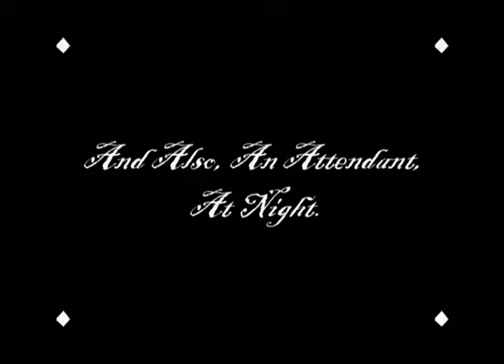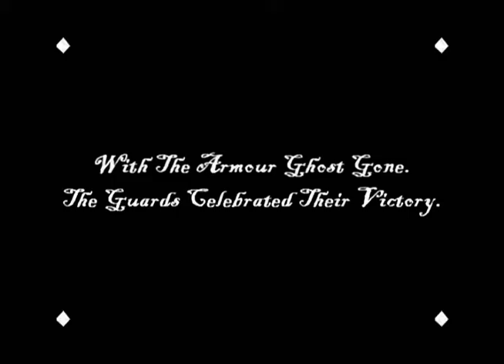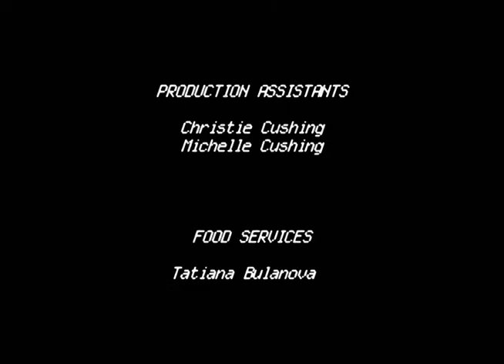The Castle Tale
Here's a "hybrid" film, animation mostly, that has a surprise ending.